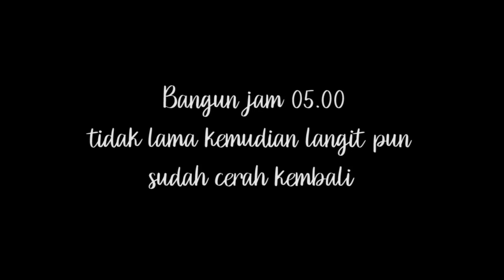Situ Gunung Lake | Ulin Part 2